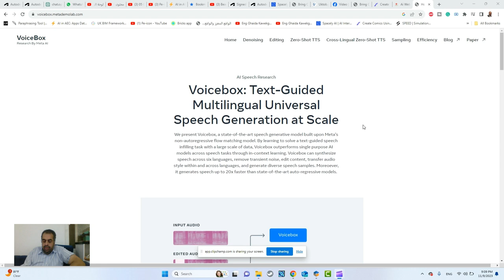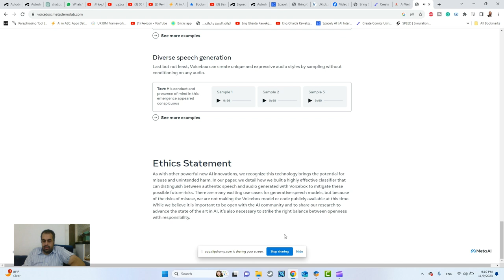نموذج voicebox لتحويل النص الى كلام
❤️ روابط التواصل
✅ انستجرام